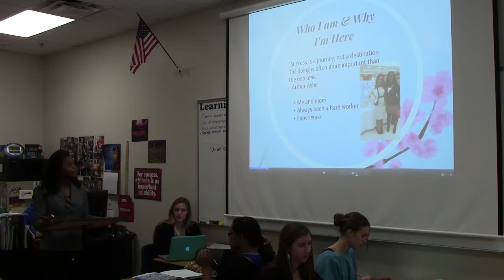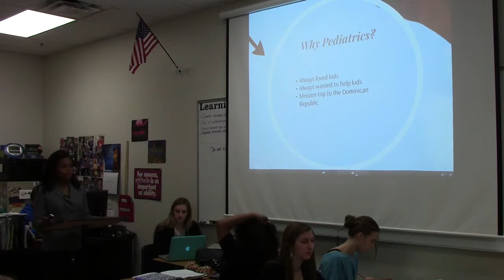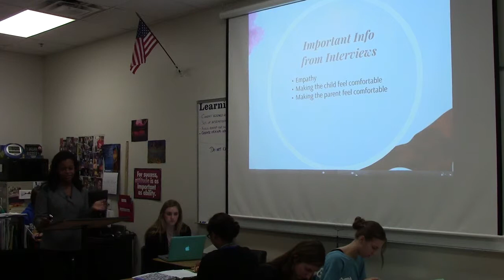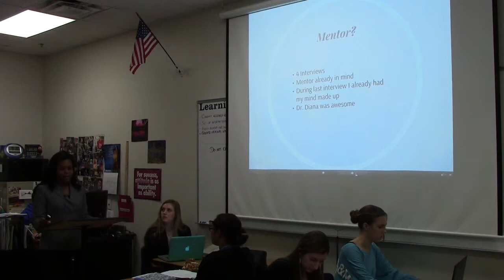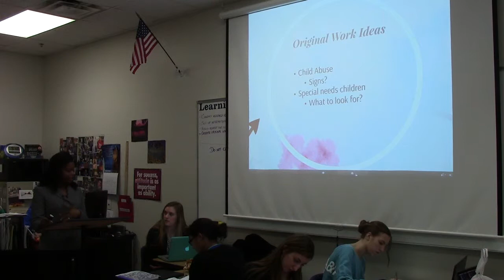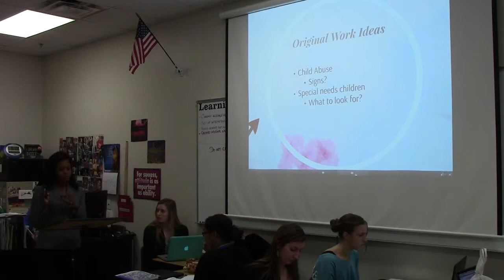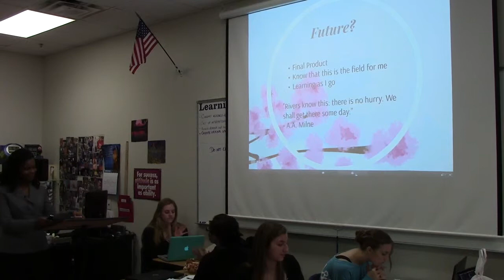Bria G Research